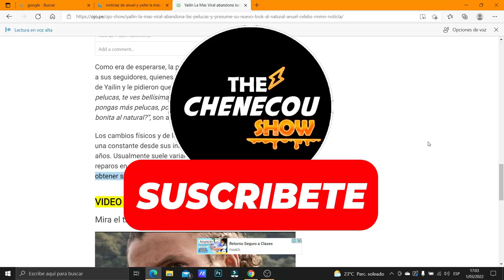EL nuevo look DE YAILIN LA MAS VIRAL QUE TIENE LOCO ANUEL AA